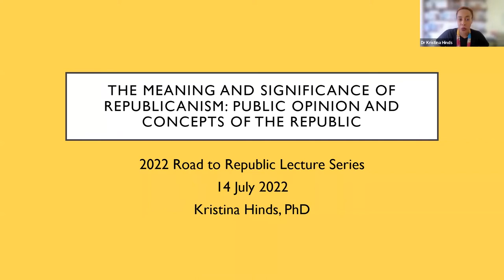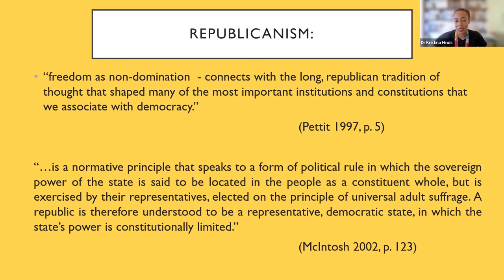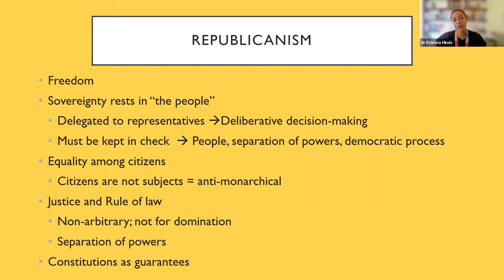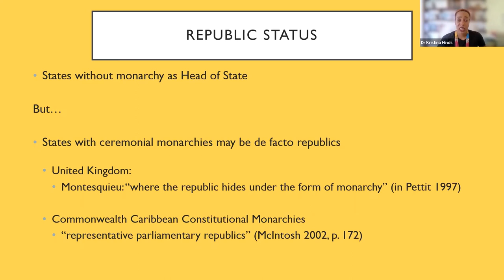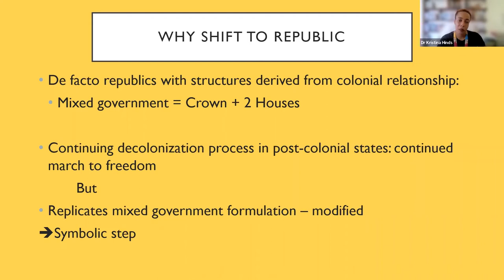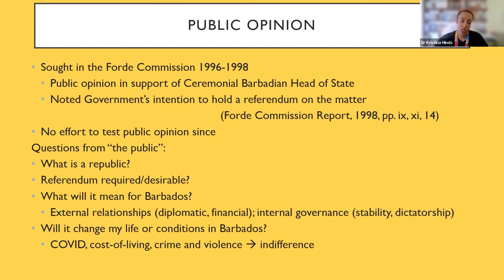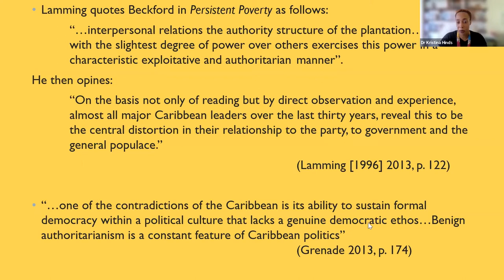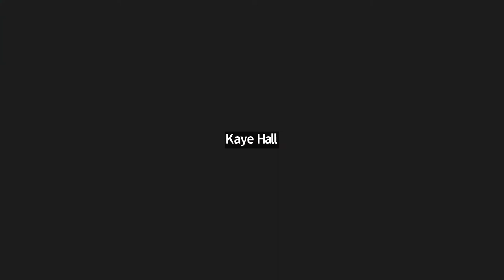The Meaning and Significance of Republicanism